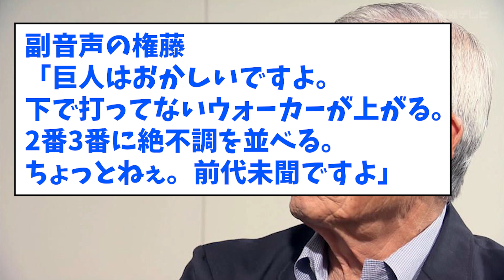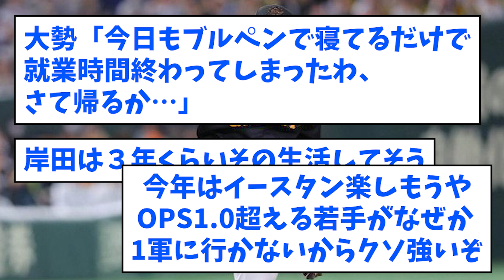【悲報】ジャイアンツ、５年ぶりの単独最下位・・・【なんJ反応】